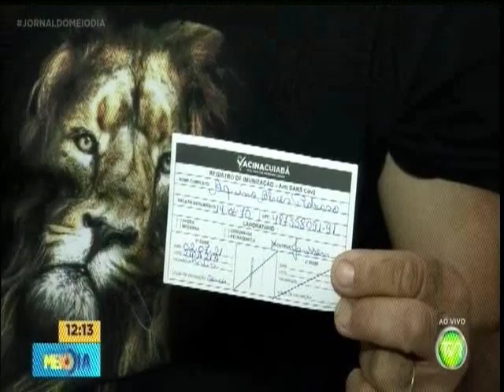Cuiabá continua sem dois posto de imunização contra covid-19